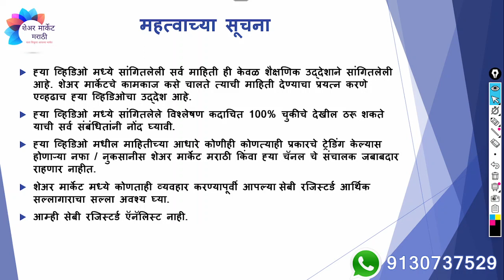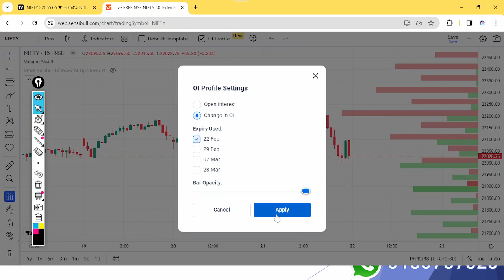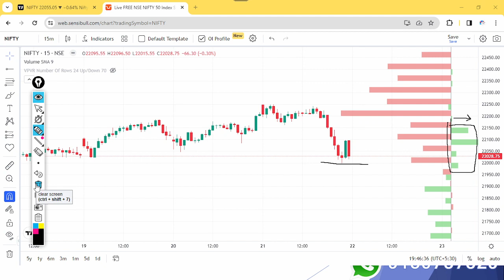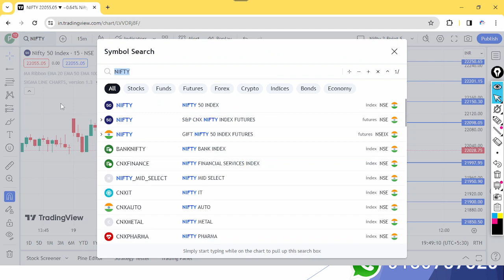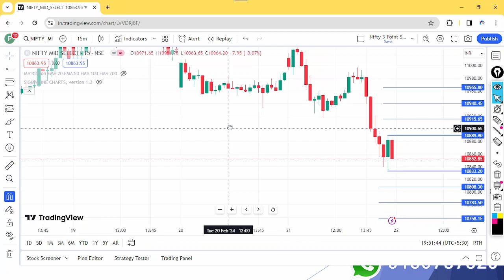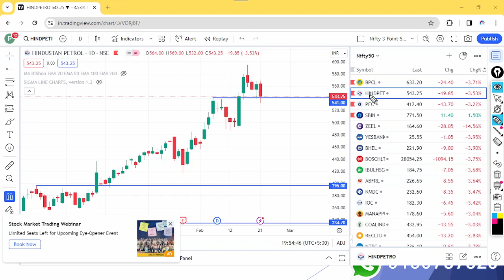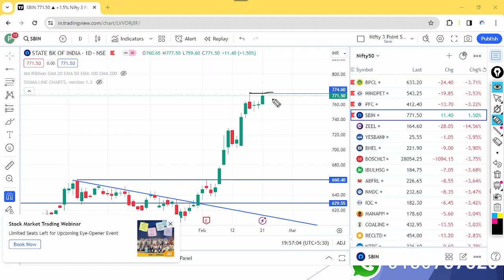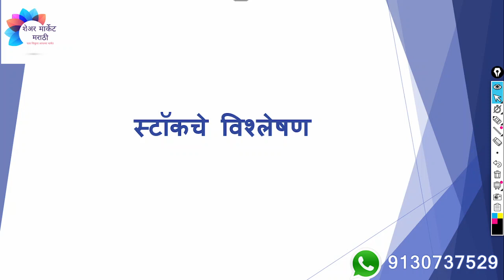Nifty Weekly Expiry Special | इंडेक्स आणि स्टॉक चे विश्लेषण | दि.22/02/2024 साठी | एपिसोड 462